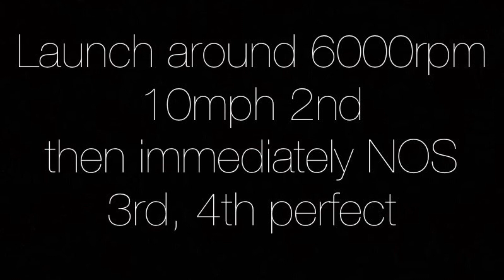CSR2 - Roadster Shops Grand National - tune & shift - 6.695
It’s a NEW group for CSR Racing 2 WR’s. Please join & welcome!!!✌️